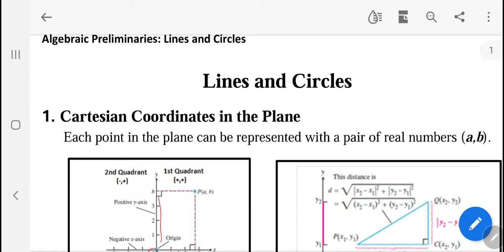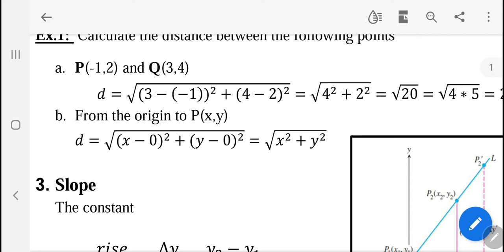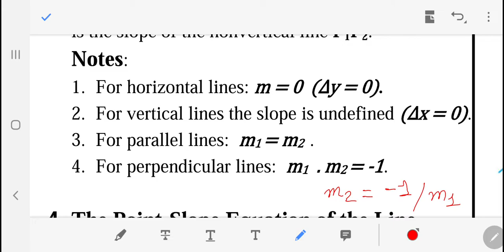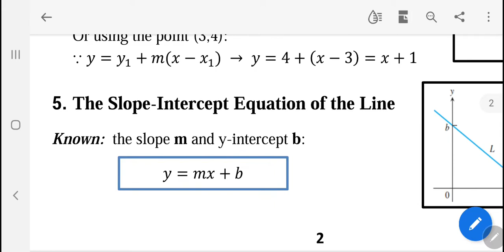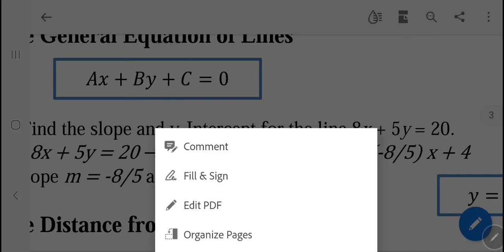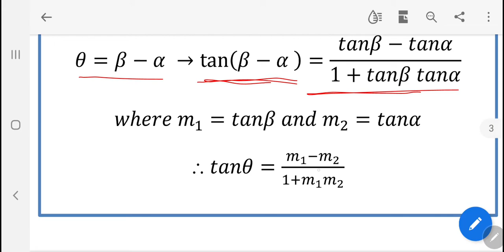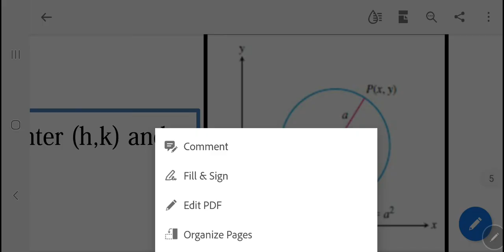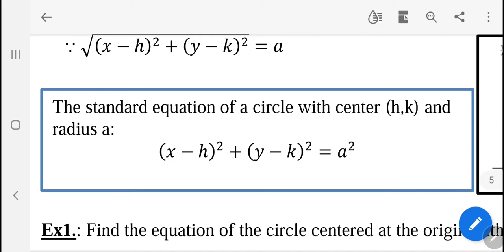Lines and Circles